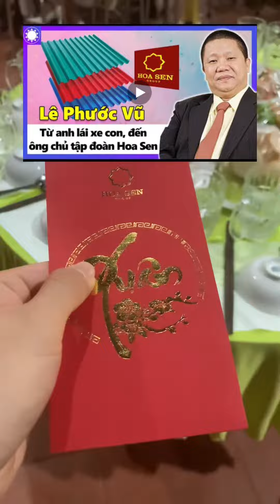Đèo Bảo Lộc - Hiền Vinh phiêu lưu ký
XIN CHÀO CÁC BẠN MÌNH LÀ ÉN FITNESS - Mình làm về Thể Thao | Lối Sống Tích Cực

🔹Chim én là một loài Chim xuất hiện vào dịp TẾT đến XUÂN về , tượng trưng cho điều tích và hy vọng. Giống Mình vậy , mình luôn mang đến nguồn năng lượng tích cực cho các bạn , nơi đâu có Hiển Vinh nơi đó có năng lượng tích cực

🔹đây là Profile MC Của mình mời bạn cùng xem nhé

© Bản quyền thuộc về MC Hiển Vinh

🔹Group: Nơi tập hợp những người bạn trân trọng tri thức lắng nghe góc nhìn của nhau